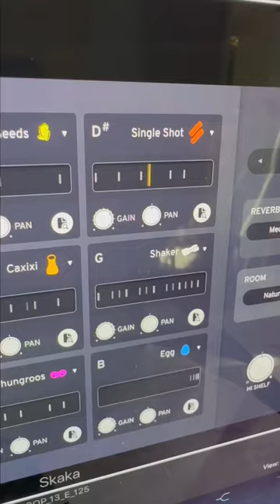Hertz new release!